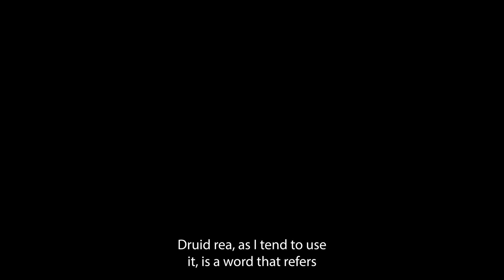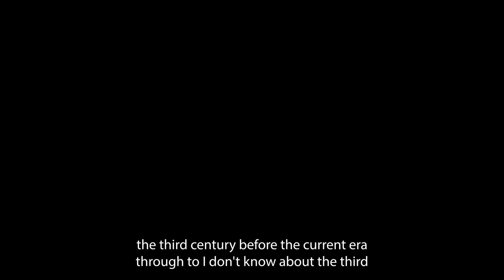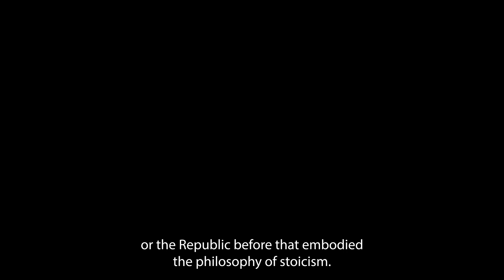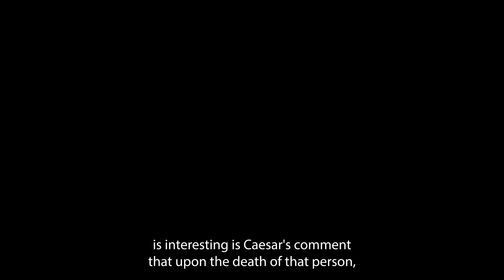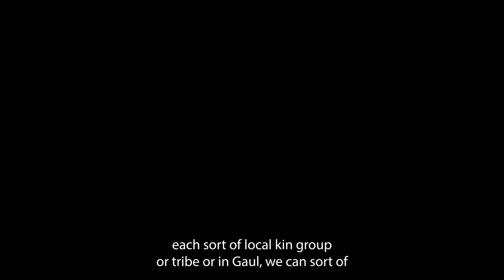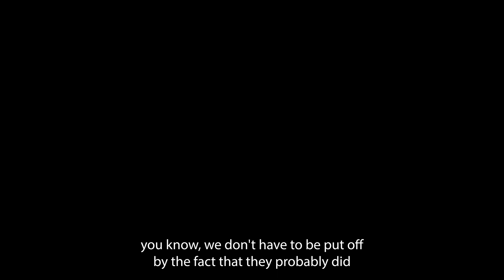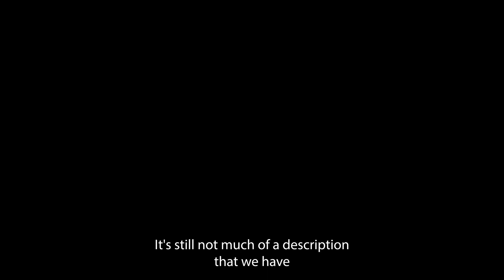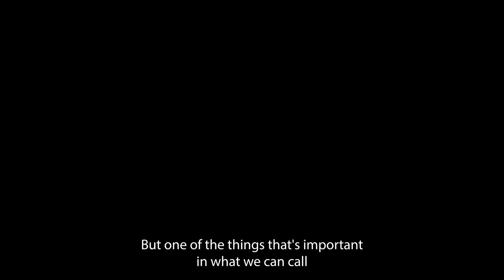History of Druidism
From the Druid Academy courses on Druidism and ancient Celtic culture created by Rev.